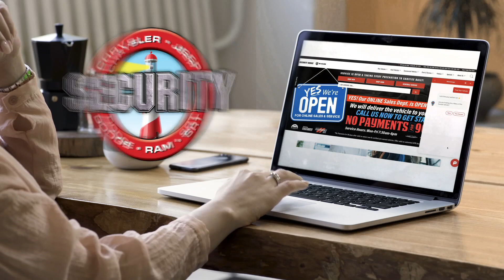ZERO down lease on a brand new 2021 Jeep Grand Cherokee Laredo 4x4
0% for 84 months
@Michelle Scalise